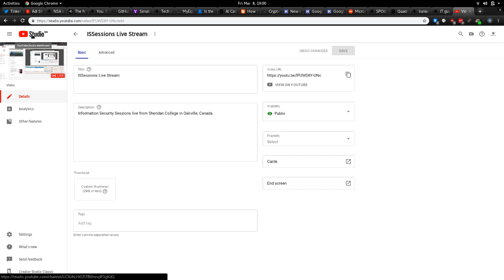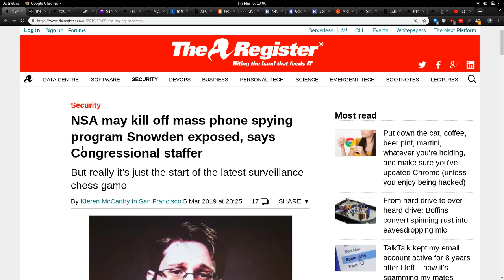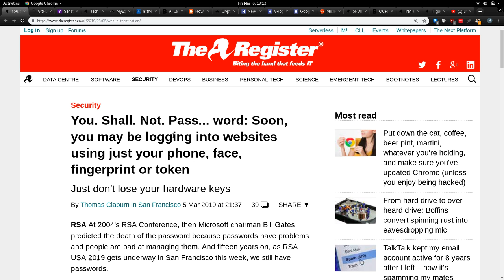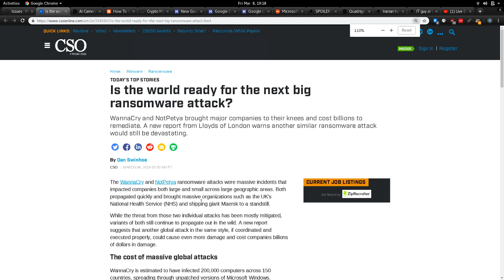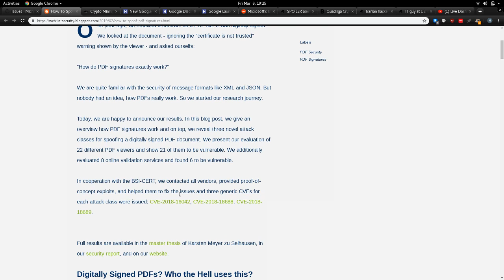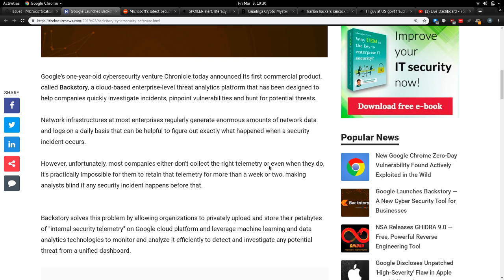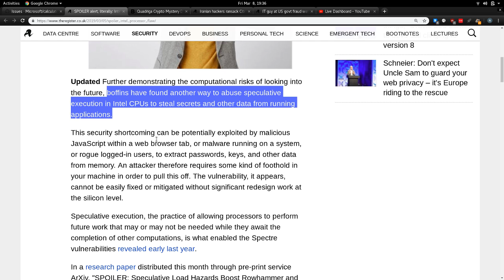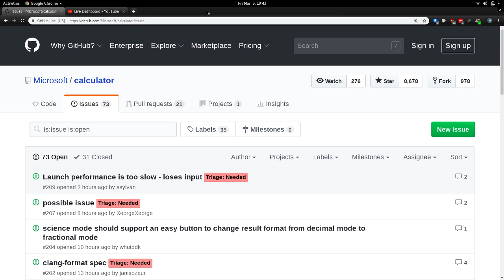ISSessions Live Stream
Information Security Sessions live from Sheridan College in Oakville, Canada